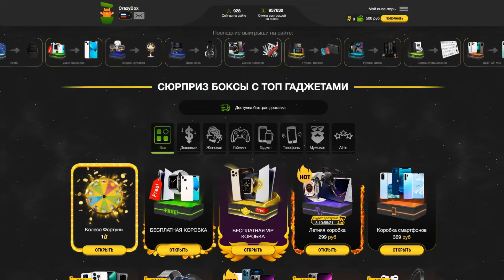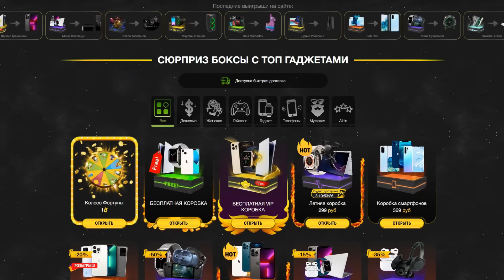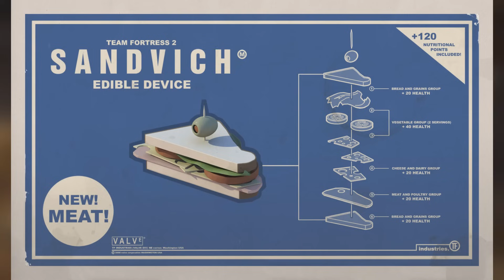Виды Игроков за ХЕВИКА в ТФ2 (Часть 1) | Team Fortress 2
Мое субъективное мнение о людях играющих за пулеметчика.